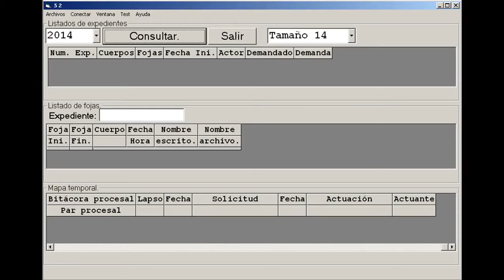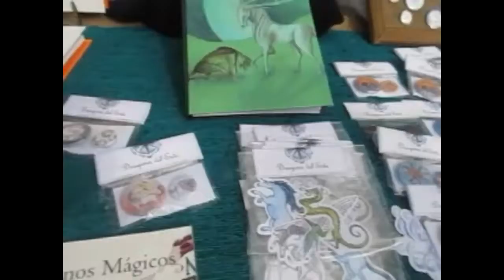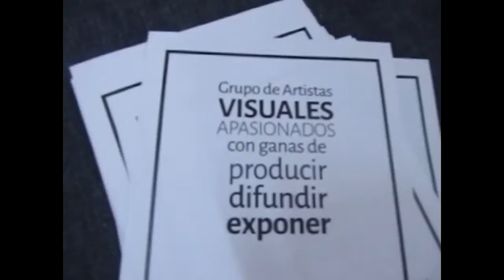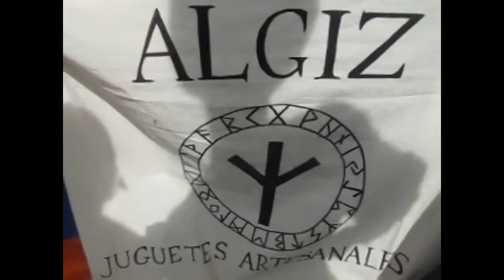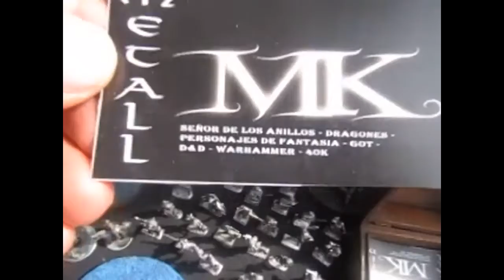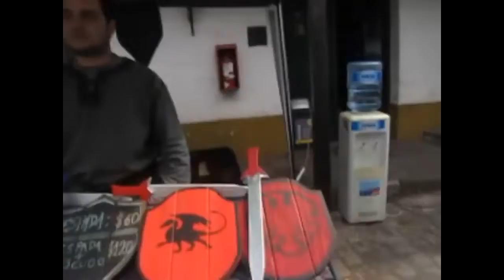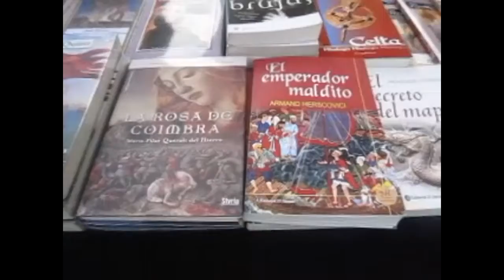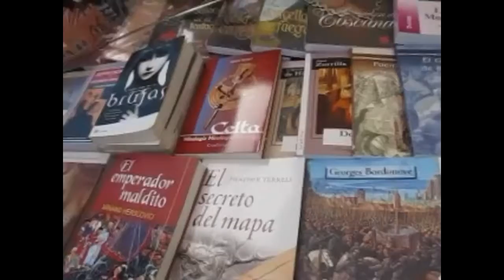AR Bs. As. Barrio de Barracas: Feria Medieval al aire libre ,Manualidades 1 (Parte 3 de 8).